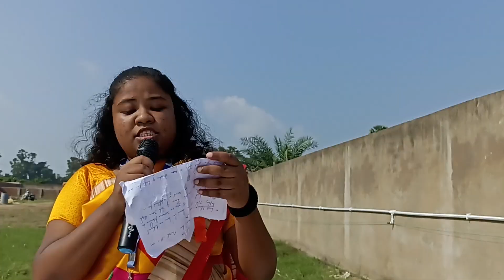March Past.. 2023.